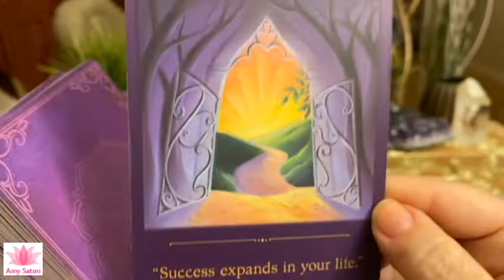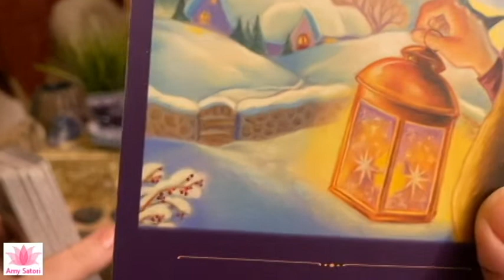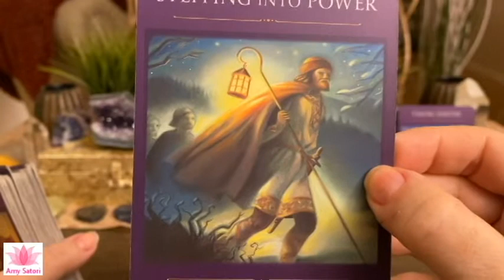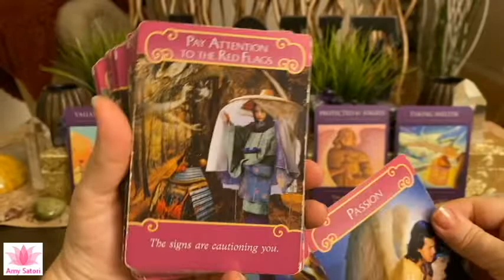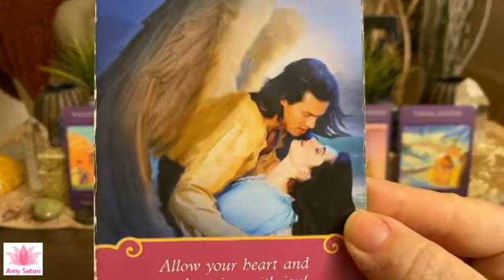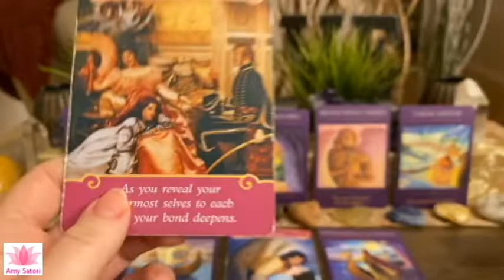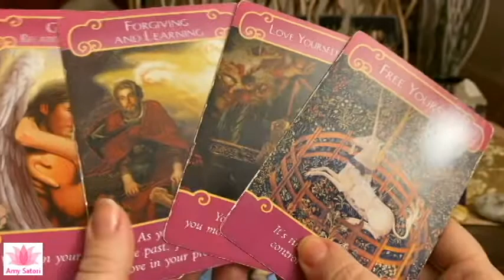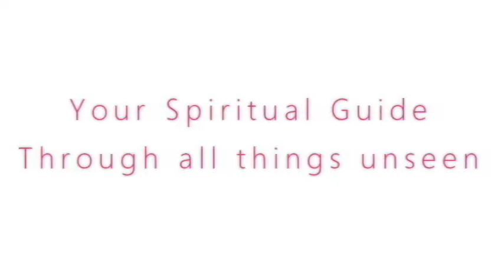😇 Surrender and Sneak Out | Daily Guidance